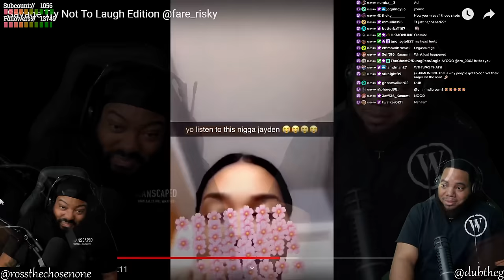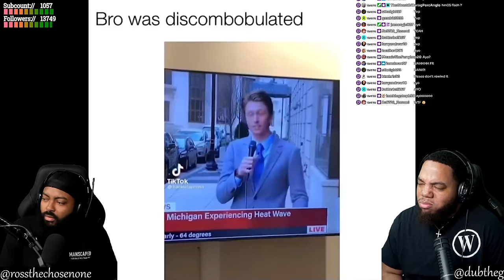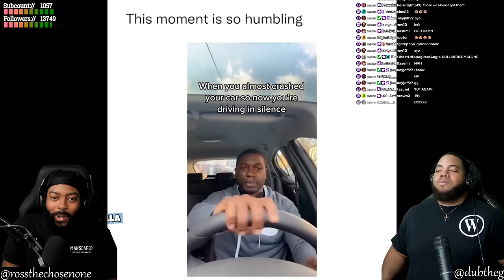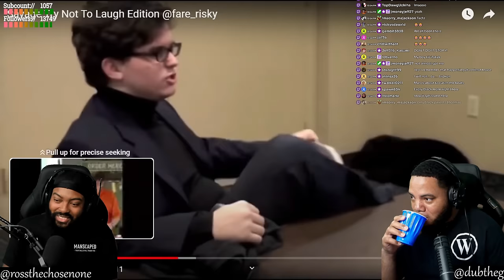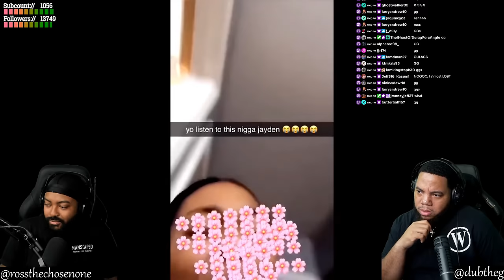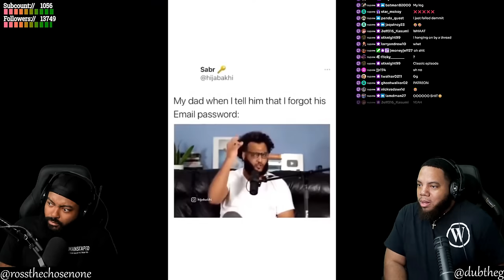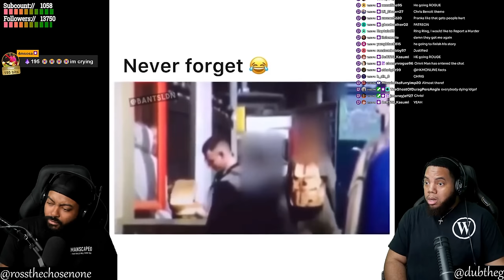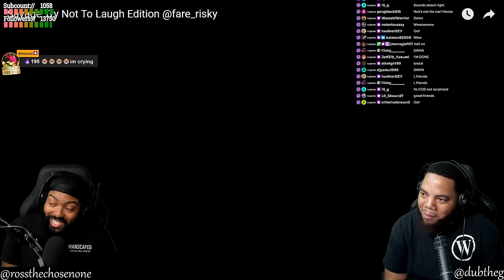INTHECLUTCH TRY NOT TO LAUGH TO MEMES FROM @SeaNAgyEmanG (YOUTUBE FRIENDLY VERSION)